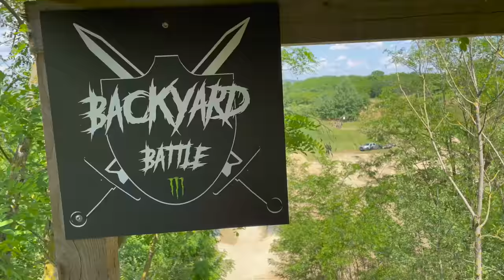I FACE PLANTED THIS MASSIVE MTB JUMP - MONSTER BACKYARD BATTLE!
I face planted this massive MTB jump! I ride my Canyon Slopestyle bike at the Monster energy backyard battle, a huge freeride mountain bike event with massive gap jumps and MTB jump trails, would you ride here?

I ride the newest Monster Energy series called the Backyard Battle on my Canyon Stitched 720 slopestyle bike and it was amazing. The course was built in an old quarry and the course build, Clemens Kaudela did an amazing job squeezing loads of jumps and features into this bit of land. The spot has a massive jump to big jump followed by a spine and quarter pipe which can also be reached by the freeride line that cuts its way through the whole course. On the opposite side there is an airbag landing and also a big trick jump which was perfect for the slopestyle bike! I learnt some new tricks and even managed to have the biggest face plant on the biggest jump too, luckily not much harm came of it. We also had pitbike to play on and this is just the first event of 3 in this new series and i'm already mega excited for the next one! Would you ride here?

- Travel VLOGS
- POV craziness
- Funny videos